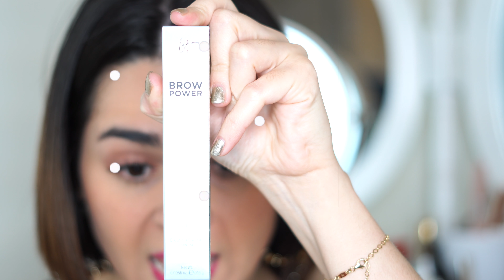✨BOXYCHARM JANUARY 2018 ⚡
Los Quiero!!

xoxo, Ker.!